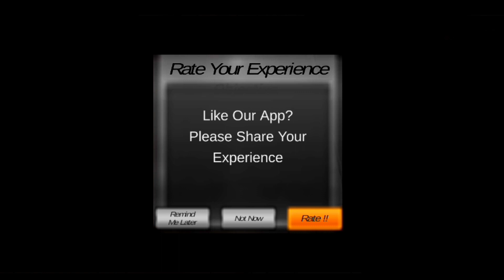Modern Farming Machines Transporter Truck - Farm tractor transporter Games - Android GamePlay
L ~ Like
S ~ Share 📲

Game Features:-

 Farming Season is on. Transport Farming Machines with Cargo Transporter Truck 3D

Mission is to transport the heavy machinery like Two-Wheeled Tractor, Front-End Loader, Cultivator, Harrows and Seed Drills through the construction site to the warehouse in order to store the transporting machines there.

Carefully drive the farming transporter machinery through city roads and concrete highway tracks. Enjoy the most exciting transport game with fun filled challenging of transporting machines. Your duty begins with driving the machinery through the highway road until you reach the place where the transporterealr is parked and unlocked the exciting and thrilling levels. Remember! the mission is not easy you must careful many hurdles and obstacles can damage and level failed.

Enjoy challenging missions where you have to show your perfect driving skills to drive and cargo the farming transporter machinery and heavy farming transporter trucks. Let's try farm tractor transporter in your own home town and enjoy best village games. The farmer is on duty just you plough the tractor in child farm and sow seeds. You have perform heavy duty tractor and provide the vegetables & fruits to the citizens. Just click on the cargo tractor transporter and enjoy the multiple mission of driving, plough, sowing and cutting also transport it in your heavy duty tractor in sharp time.